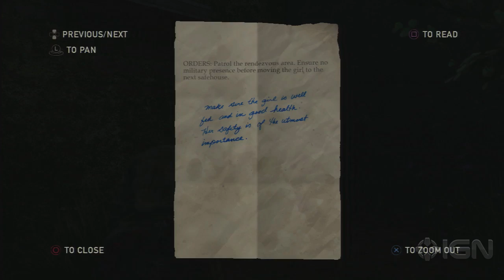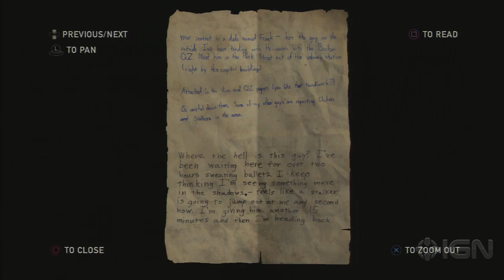The Last of Us Walkthrough Part 10 - Outskirts: The Capitol Building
Part 10 in IGN's walkthrough of 'The Last of Us.'
*POSSIBLE SPOILERS AHEAD*

After making it to the State House, Tess and Joel must deliver Ellie to the Fireflies at the Capitol Building rendezvous point.